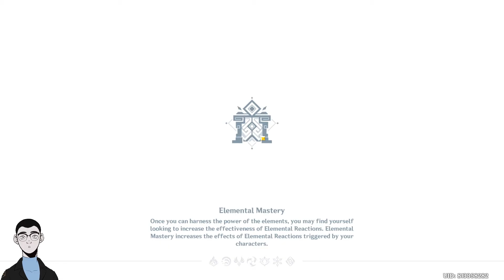Trying to 27 star spiral abyss || Genshin Impact